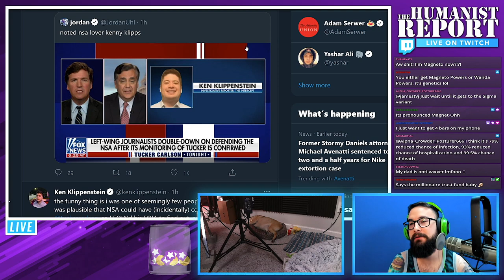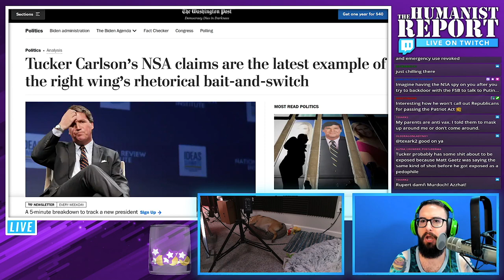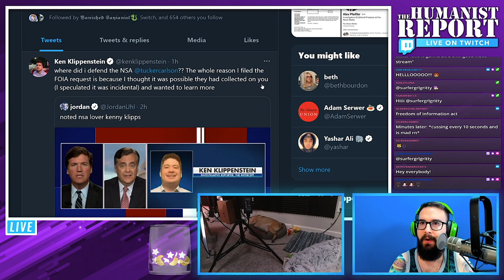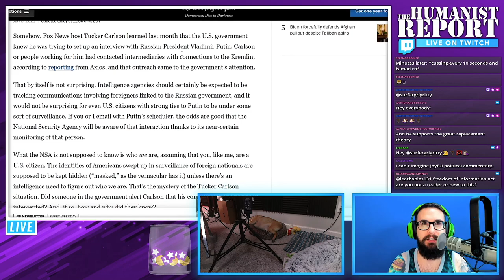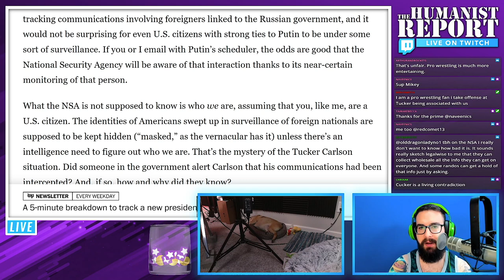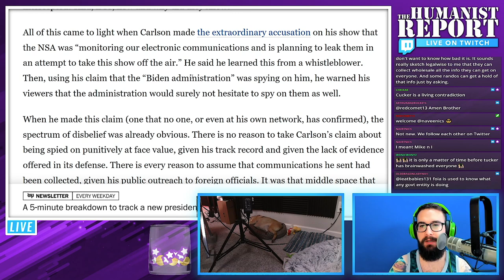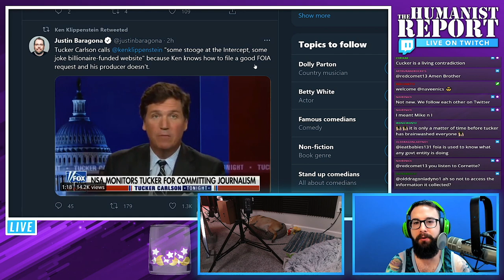Tucker Carlson's Smear of Ken Klippenstein Proves He Has ZERO Self-Awareness